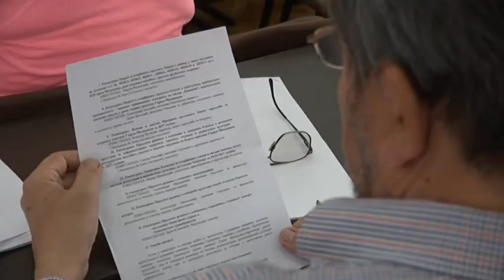31 05 NOVI TEREN I ZATVOREN BAZEN GM